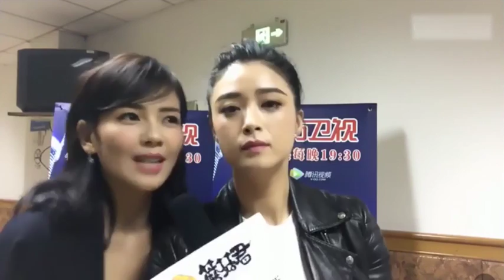东方卫视《欢乐颂》发布盛典后台采访（蘑菇君直播）part10